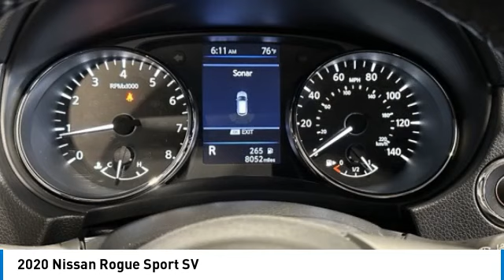2020 Nissan Rogue Sport 83326A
2020 Nissan Rogue Sport SV

Recent Arrival! 2020 Nissan Rogue Sport SV AWD Technology Package Magnetic Black Pearl **AWD, **ONE OWNER, **HEATED FRONT SEATS, **REMOTE START, **REAR VIEW CAMERA, **ALLOY WHEELS, **SPLIT FOLDING REAR SEATS, **HEATED STEERING WHEEL, **HANDS FREE BLUETOOTH, **APPLE CAR PLAY, **INTELIGENT KEY, 7 COLOR TOUCH SCREEN DISPLAY, STREAMING AUDIO, ANDROID AUDIO, PROPILOT ASSIST, BLIND SPOT WARNING, LANE DEPARTURE WARNING, TIRE PRESSURE MONITORING. COMPLETE 100% OF YOUR PURCHASE ONLINE AND WE WILL DELIVER THE CAR TO YOUR HOME/BUSINESS! Odometer is 18849 miles below market average! 24/30 City/Highway MPGbrNissan of Orland Park is now a member of the Zeigler Auto Group. For A Great Experience is not just our motto -- it's how we do business. We have over 250 New, Certified Pre-Owned and Pre-Owned vehicles in stock. We have one of the best selections to choose from in the Chicagoland area. Come in and meet the new team at Nissan of Orland Park. The value of used vehicles varies with mileage, usage and condition.  Book values should be considered estimates only.